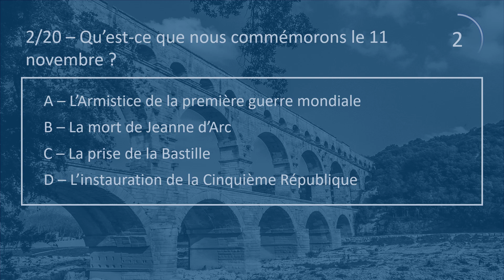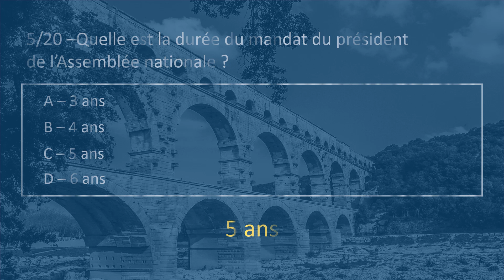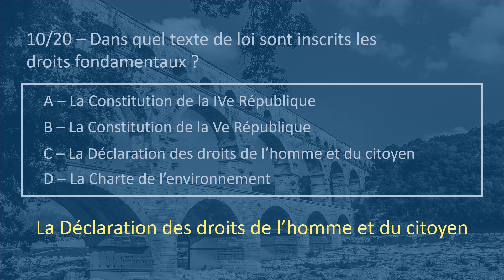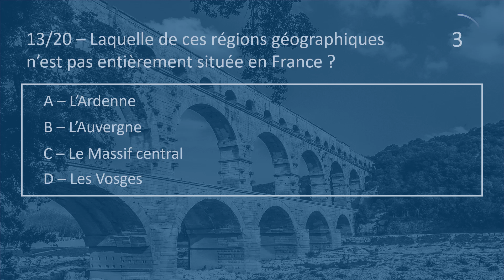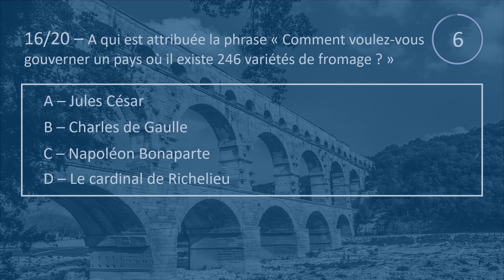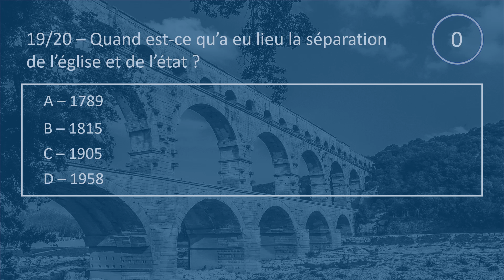Vous pensiez connaître la France? 🤔 Détrompez-vous !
😎 Voici encore 20 faits que vous devez savoir sur la France. Dans ce quiz, nous vous posons une série de questions sur l'histoire, la géographie, la politique et la culture de ce magnifique pays !

Si vous cherchez un moyen intéressant de tester vos connaissances sur la France, ce quiz est parfait pour vous !

Un must si vous vous préparez à la naturalisation française.

Idéal aussi pour ceux qui apprennent le français - testez votre compréhension orale et apprenez quelques faits intéressants sur la France !

Partagez votre score et vos impressions dans les commentaires ci-dessous.